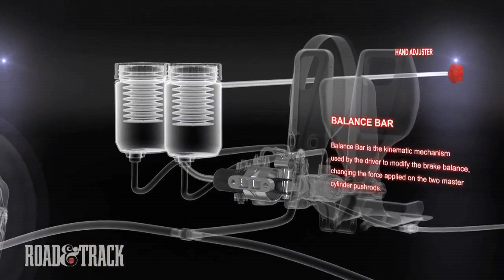How F1 Brembo Braking Systems Work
Go inside and through every single component of an F1 braking system. Plus, discover the behavior of the braking system during every element of an F1 race.